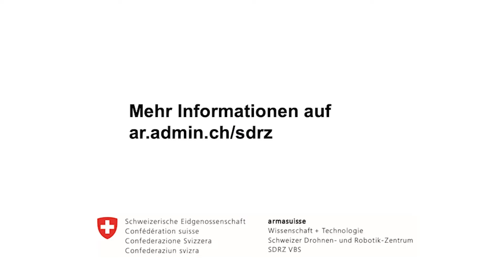Videopodcast SDRZ: «Autonome Waffensysteme und menschliche Kontrolle» - Einführung des SDRZ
In der ersten Folge leitet Raúl Gander die Videopodcast-Serie «Autonome Waffensysteme und menschliche Kontrolle» ein. Die militärischen Entwicklungen im Bereich der autonomen Waffensysteme werfen rechtliche, politische, ethische und humanitäre Fragen auf, die in dieser Podcast-Serie behandelt werden.